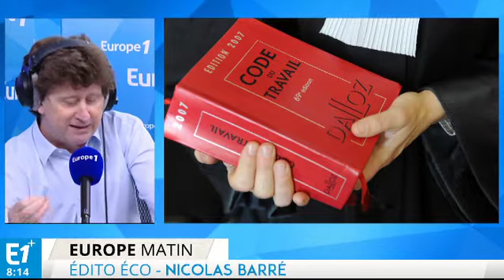Chômage, les bonnes résolutions du gouvernement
Pour le gouvernement, l’augmentation des chiffres du chômage est une occasion unique de revoir de fond en comble sa politique et le dialogue avec les partenaires sociaux.